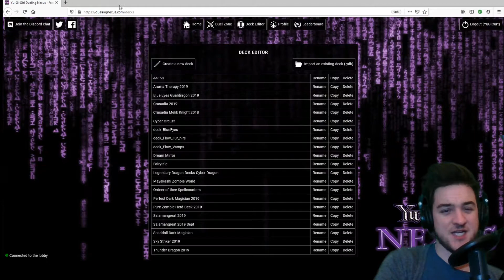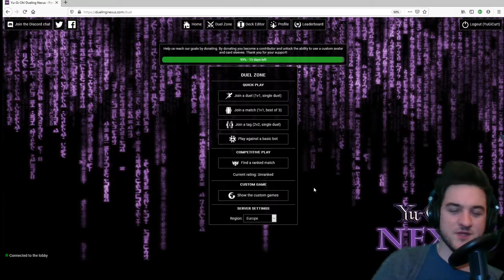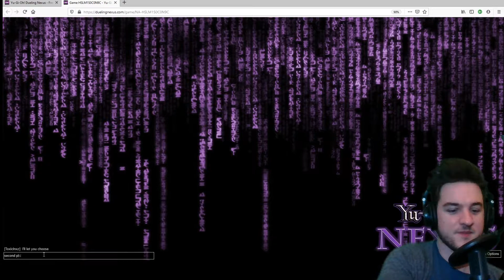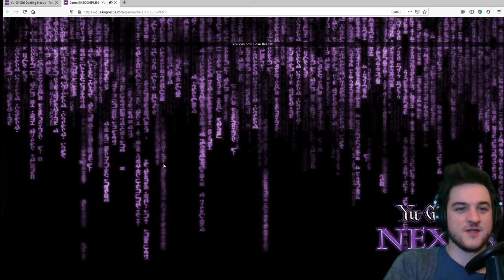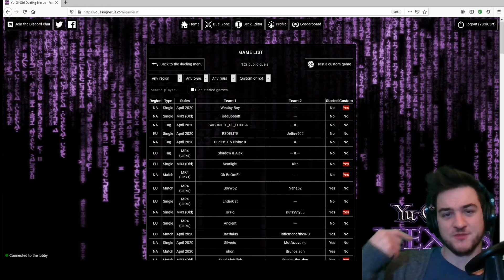Curt Versus the Meta / MR5 - Main Phase 1 Forever | YuGiCurt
Lets play some YuGiOh!
Let me know if you have any suggestions for my deck, how I'm playing or this video series in general